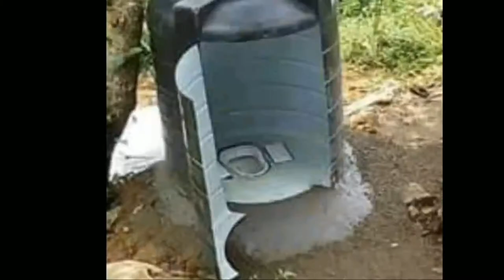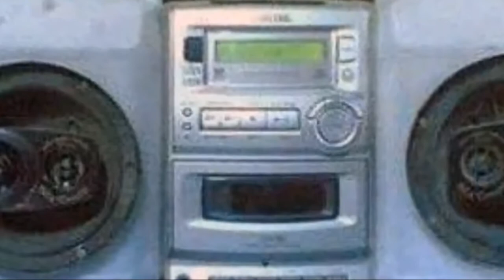INDIAN DESI JUGAAD !!!